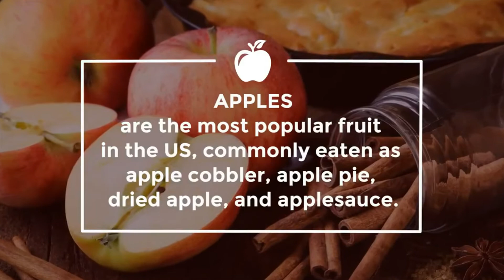Smart Apple Peeler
Johnny Apple Peeler, Corer, Slicer, Pie Maker, Stainless Steel Blades, Red VKP1010

• Quickly and easily peel, core and slice any apple variety
• Coring/slicing blade can be removed for potatoes
• All blades are stainless steel
• Peeling blade can be adjusted for a thick or thin peel
• Five Year Warranty